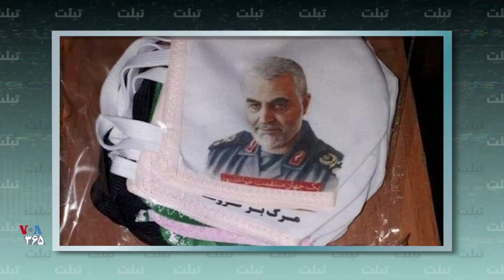تبلت - ده سند از کمک مالی ایران به سوریه و لبنان و عراق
از اعتراف حسن نصرالله و بشار اسد تا افتخار کردن روحانی و ظریف